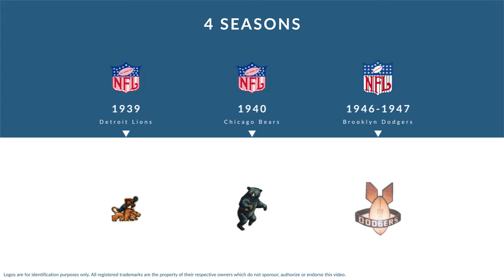Phil Martinovich: Football Fullback and Guard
Phil Martinovich was a professional football fullback and guard who played for 4 seasons from 1939 to 1947.

In college, Martinovich played for the Pacific Tigers in Stockton California.

Professionally, Martinovich played for the Detroit Lions, the Chicago Bears, and the Brooklyn Dodgers.